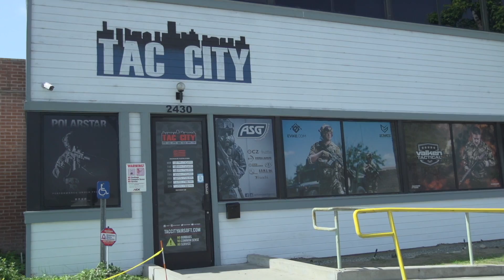Airsoft TTT With Hilarious Punishments!